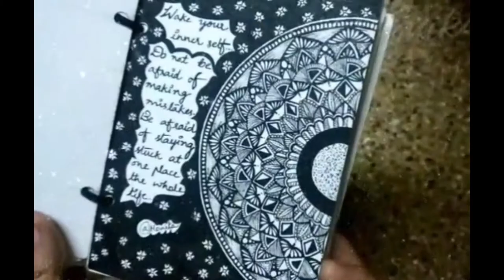Mandalas Art Paintings by Monika Tiruchanur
Hi Viewers, in this video, I am presenting you mandala art paintings by an artist Monika Tiruchanur from Andhra Pradesh, India.

The following lines are from her:
"Mandalas to calm your soul" - Monika
So much going on with corona, lockdowns, fire accidents, unexpected attacks from neighboring countries, and many more. Amidst all this, art is something that helps me keep calm. Especially, mandalas help in clearing your mind from all the unwanted thoughts when you focus on the symmetry of the artwork. Here, I am including 10 of my mandala works and each of them took me 2-3days to complete and they are totally worth it 😊 They taught me a lot of patience☺️
Medium: Brustro Artist Watercolors and Faber Castell PITT Artist pens
More arts are available on my following media: